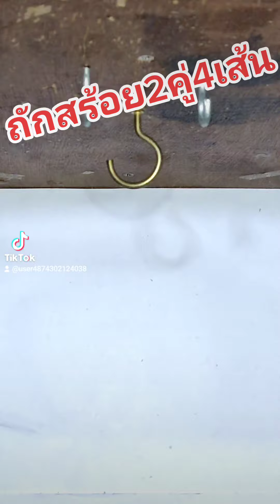ถักสร้อยเชือกเทียน2คู่4เส้น